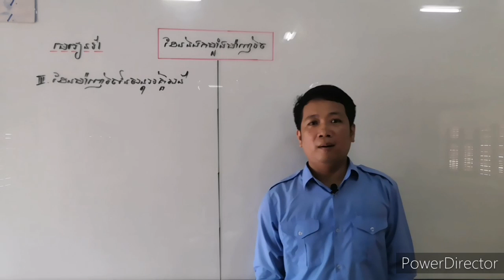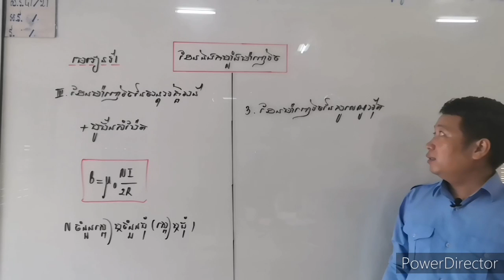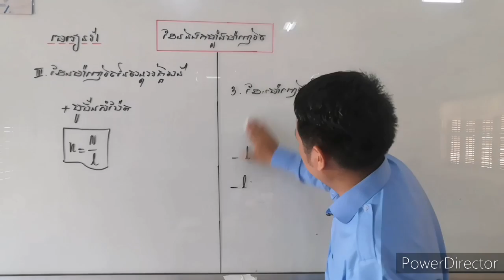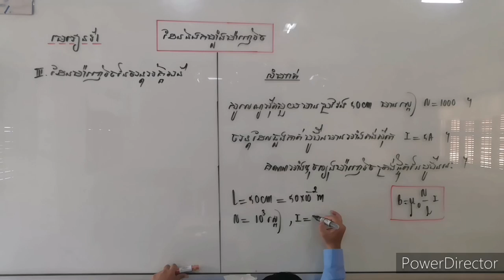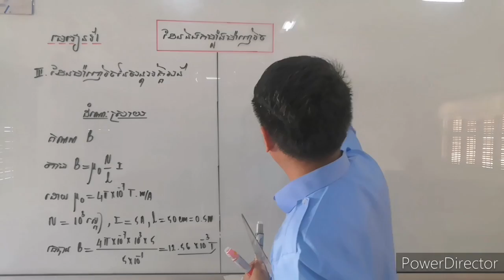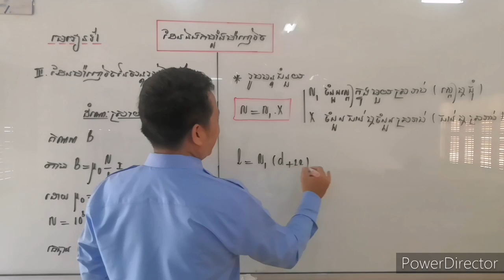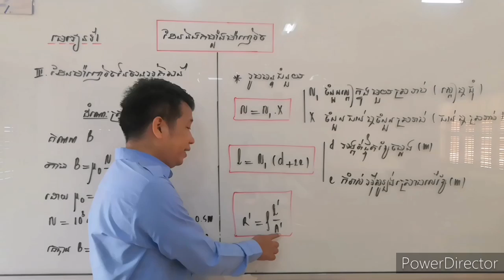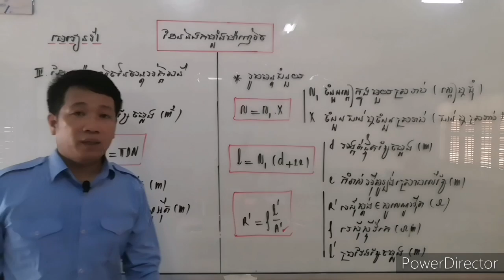រូបវិទ្យាថ្នាក់ទី១២ | ដែន និងកម្លាំងម៉ាញេទិច | ភាគ២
បង្រៀនដោយលោកគ្រូ ប៉ិច​ ប៊ុនថន | វិទ្យាល័យសម្តេចតេជោ ហ៊ុន សែន ក្រុងក្រចេះ |